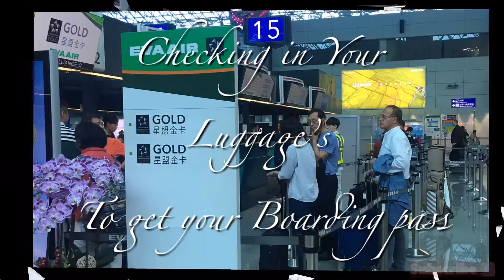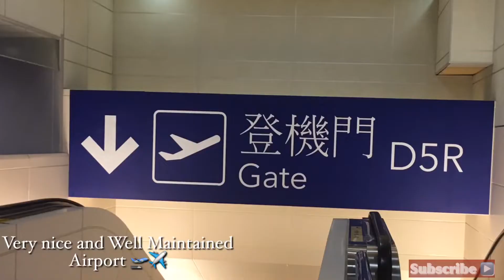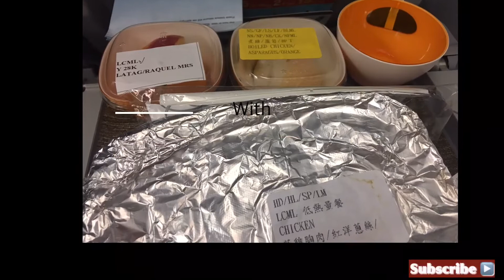Taiwan Best Airlines |Eva Air BR272 Economy Class | Airport Tour 🛫TAIPEI-MANILA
I Booked My Own TICKETS Online Directly On Eva Airways I Download the Apps called Eva Mobile to Select about Time,Foods & also Seats Selections.
Im also able To Check And Monitor My Flight Schedule after Booking.
I think Eva Airways is one of best &
Convenient Airlines.

Thank You So Much Eva Airways...